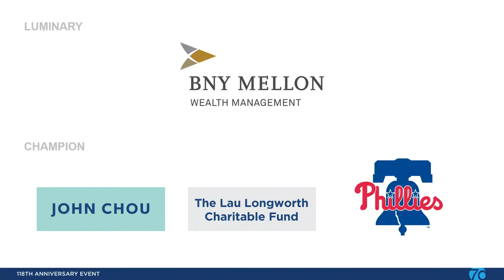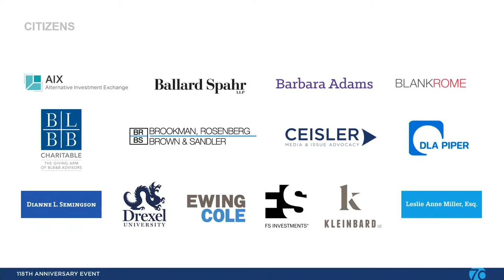Committee of Seventy Live Stream